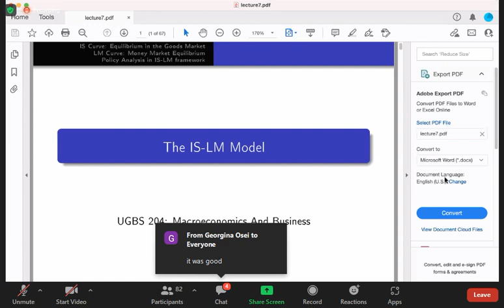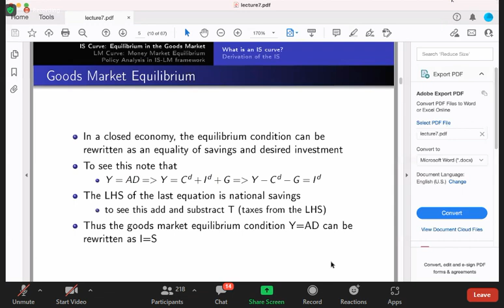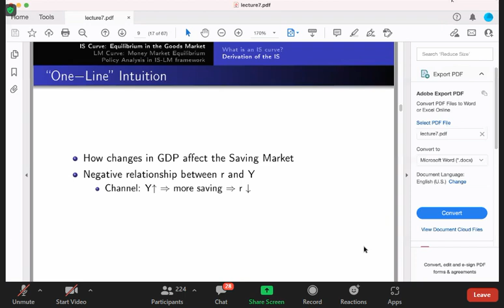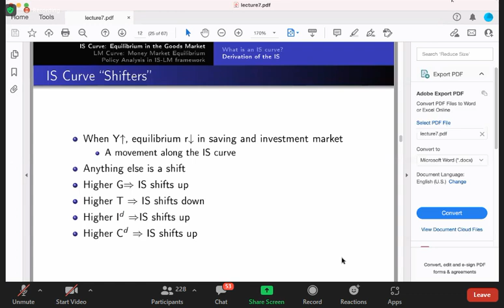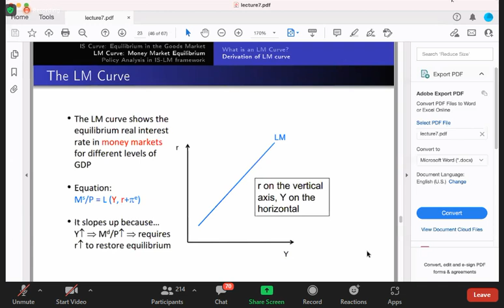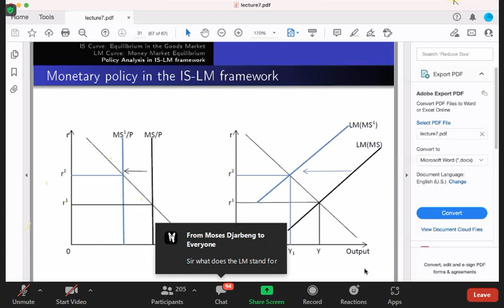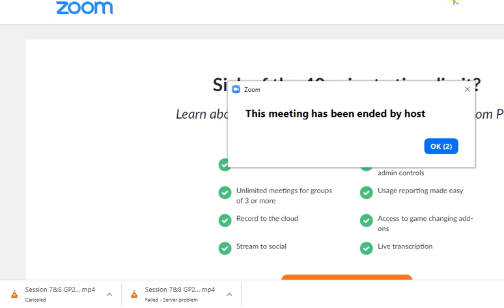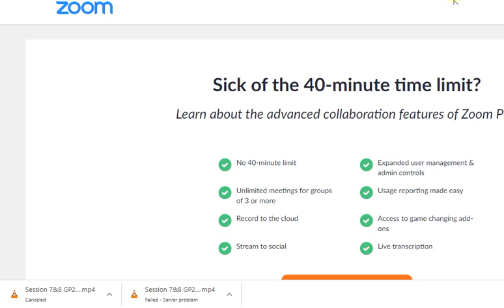Macro Econs session 7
Macroeconomics UGBS 204